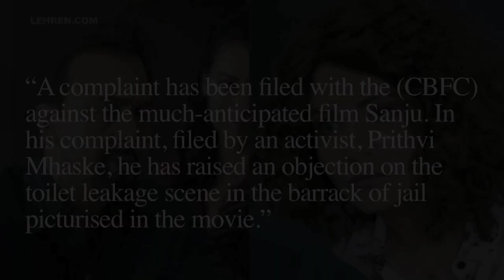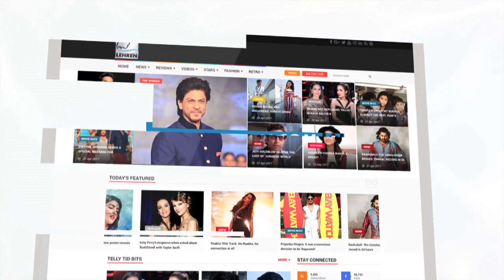Ranbir Kapoor's Sanju In Legal Trouble Over VULGAR Dialogue | LehrenTV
Th much awaited movie of the year Sanju starring Ranbir Kapoor as Sanjay Dutt is facing legal trouble over vulgar dialogues! Check out the video to know more.